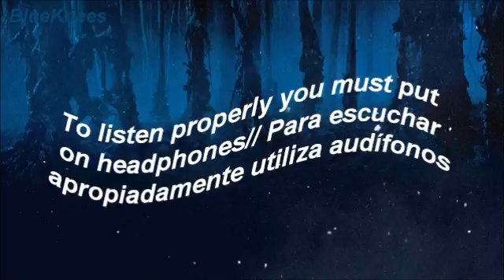The Weeknd -Starboy x Survive -Stranger Things Theme (Mashup) | 3D Audio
3D audio effects are a group of sound effects that manipulate the sound produced by stereo speakers, surround-sound speakers, speaker-arrays, or headphones. This frequently involves the virtual placement of sound sources anywhere in three-dimensional space, including behind, above or below the listener.

¿Qué es el audio 3D?
Los efectos de audio 3D son un grupo de efectos de sonido que manipulan el sonido producido por los altavoces estéreo, los altavoces de sonido envolvente, los arrays de altavoces o los auriculares. Esto con frecuencia implica la colocación virtual de fuentes de sonido en cualquier lugar en el espacio tridimensional, incluyendo detrás, por encima o por debajo del oyente.